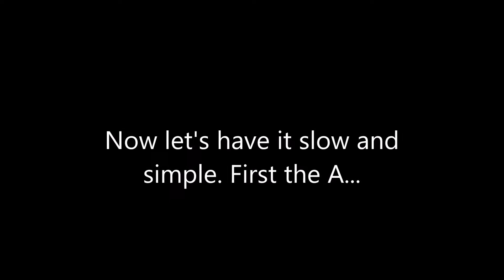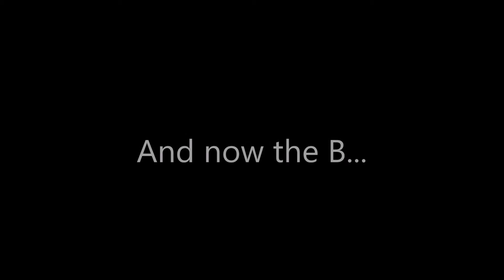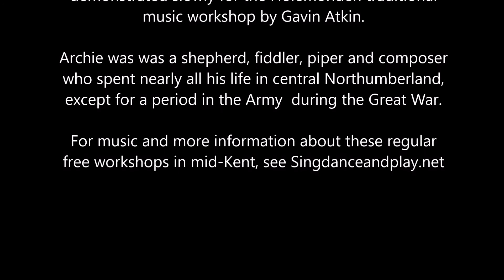Elsey's Waltz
Archie Dagg's wonderful Elsey's Waltz played and demonstrated slowly for the Horsmonden traditional music workshop by Gavin Atkin.

Archie was was a shepherd, fiddler, piper and composer who spent nearly all his life in central Northumberland, except for a period in the Army  during the Great War.

For music and more information about these regular free workshops in mid-Kent, see Singdanceandplay.net